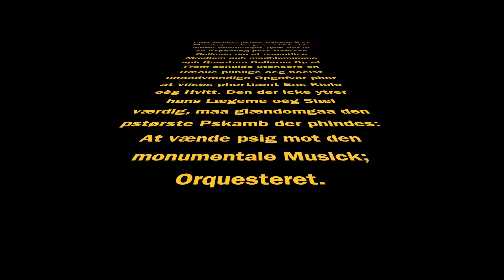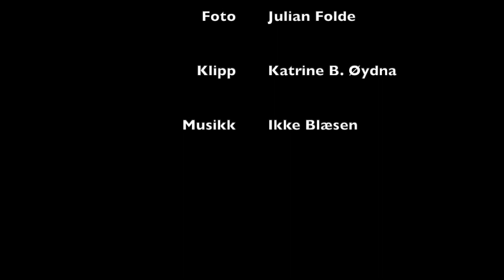Bellman Befaler: Oellet (Q45)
Ved enden av Capitanos tid, ønsket han teste de dyktigste Aqutiphe læm for ferdigheter innen diverse quantiske grener. Ved hjelp den trofaste Bamsen Bellman, får vi i denne fire episoders serien følge Simen, Brage, Carl August og Fredrik i Quantums tolkning av Bellman befaler!

Regi: Mads Mersland og Håkon Bjornes
Redigering: Katrine B. Øydna
Filming: Julian Folde
Deltakere:
Simen Vad
Fredrik Tørmoen
Carl August Tronrud
Brage Rørmark

Følg Mannskoret Quantum på instagram!